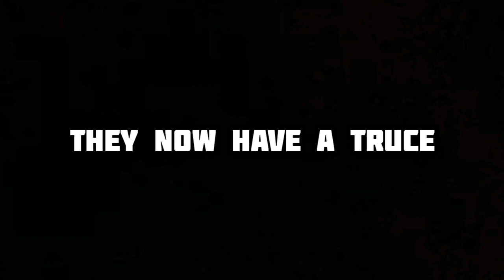The Rian RAP 3 // The FINAL TRASHCAN!! (NOT VEVO) Lyrics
After 2 intense *meme* songs, they fight it out once more to finally get only *heartwarming innit*